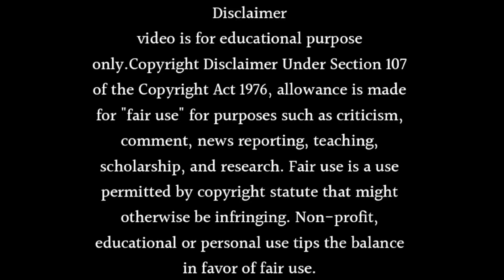Meet show : going off air in December 2023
About this video- Dosto Aaj Ki Is Video Me Maine Aapko Ye Bataya Hai Ki Meet show : going off air in December 2023 Ummeed Hai Aapko Ye Video Bahut Hi Jyada Pasand Aayegi Thank You So Much.